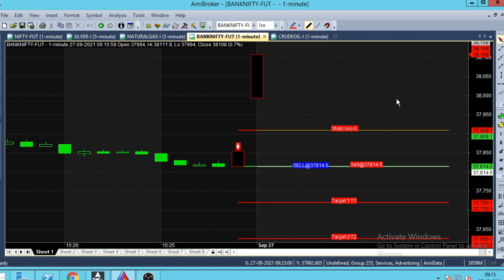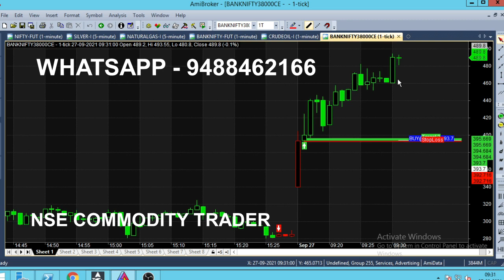Bank Nifty Intraday Breakout Strategy Analysis | Option Quick Trading in Morning Market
Today at Market Opening Time we got Buy Entry in Bank Nifty, It's based on Intraday Breakout Strategy,

At Morning Market Option Trading Quickly finished by using this 1 Minute Chart Tips, Whenever market trend changes you will recieve calls in Live Market using this Scalping Technique, this Advanced trading method is  useful for Beginners to Experts. Anyone can trade even office working people also